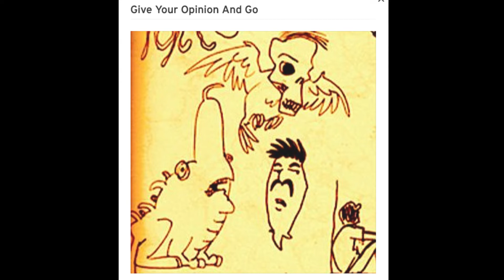white summer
so here we are at the end of summer and album #11...a nice array of electronics, soundtracks, and guitar tunes...all tunes composed and played by me, with fine assemblage by Andy B.